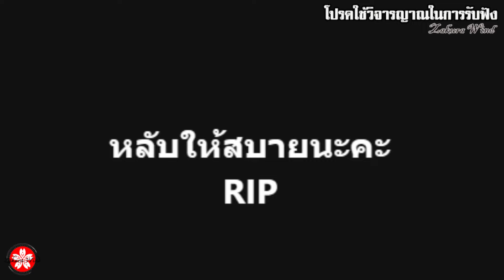ด่วน!! สิ้นแล้ว เมฆวินัย ไกรบุตร เผยสาเหตุการเสียชีวิตอาจารย์ไหนที่ว่าเก่งก็ช่วยไม่ได้!!เมฆวินัย